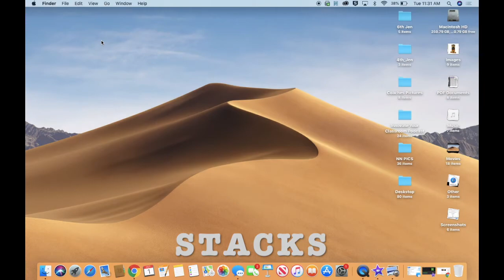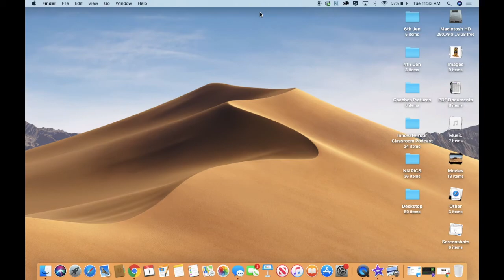MacBook: Clean Up Your Desktop with Stacks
If your MacBook desktop looks like mine, with dozens of random screenshots, the odd document and about 100 other misplaced things, you might want to try Stacks.